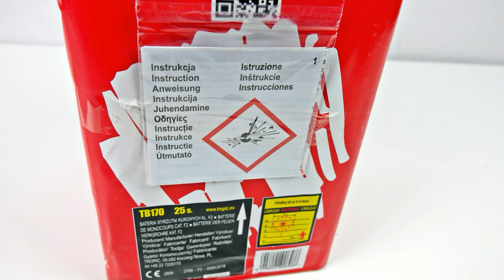Tropic - Titanium Salute Scream | Ein Klassiker mit Tieftonheulern | SparklingFireworks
Preis: ~30€

Mein Equipment:
✔️ Mikrofon: Røde Stereo Video Mic Pro:

🎶Verwendete Lieder:
🎵 Unbound – Ghostrifter

Pyro Kollegen:
🔥DennisPyro
🔥pyrosfourlife